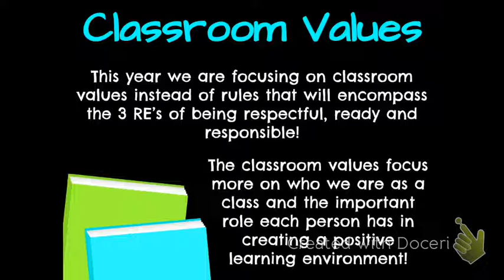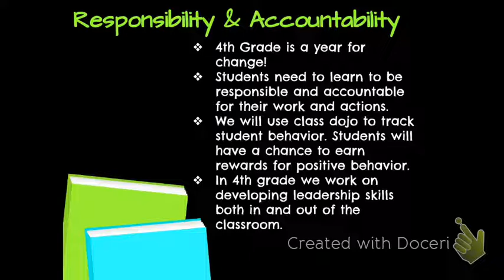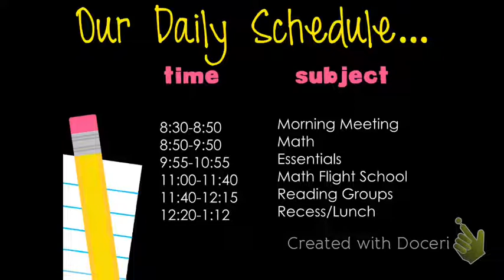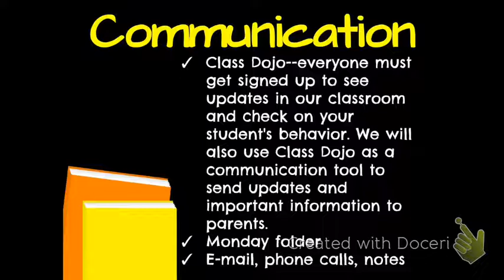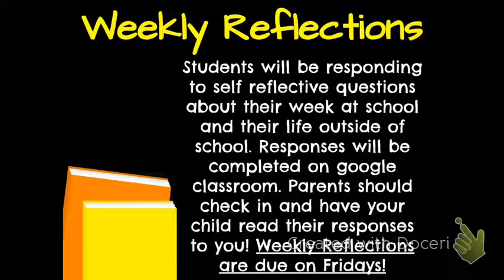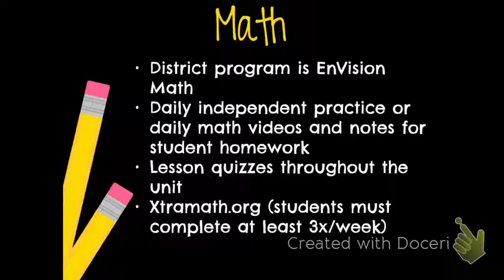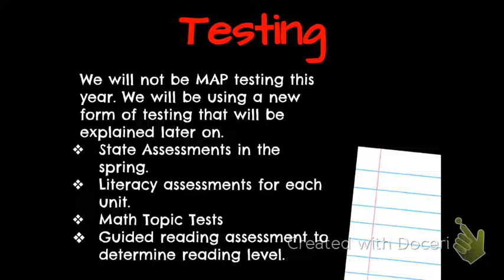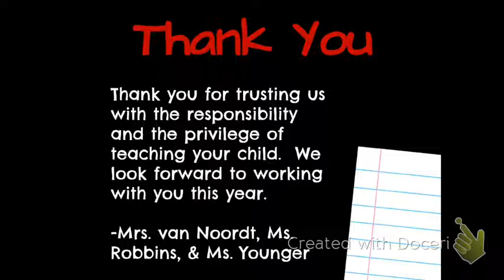BTS Night Video 2018-2019